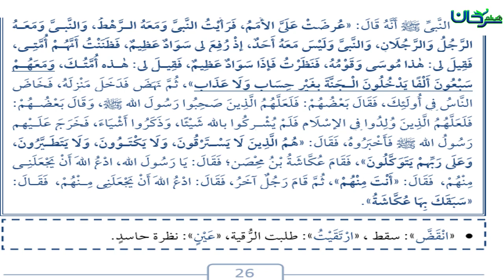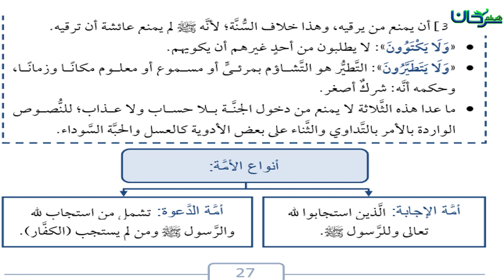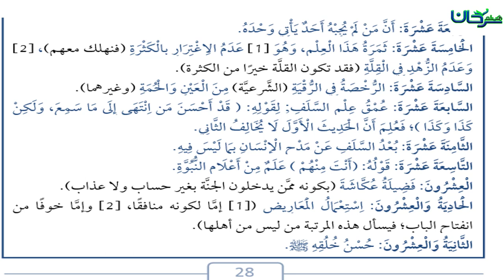63/05 باب من حقق التوحيد دخل الجنة بغير حساب.